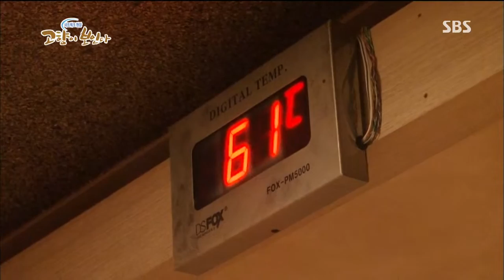네트워크 현장 고향이 보인다 130820 다시보기 #1(7)